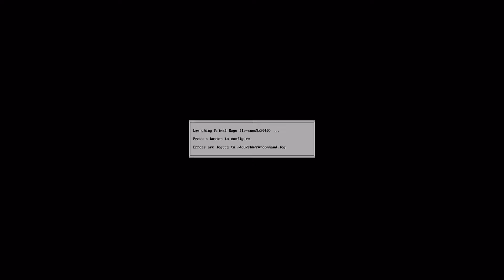RANDOM GAMES (With Goochklok and Killaqorilla)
Da Homies came thru for some BALLZ 3D/BATTLETOADS DOUBLE DRAGON/BATTLE BLAZE/PRIMAL RAGE 3!